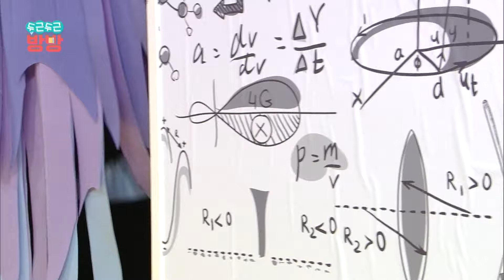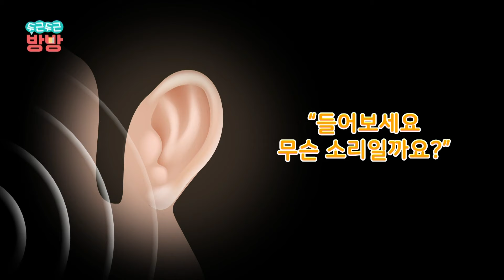[EBS놀이터] 두근두근 방방💌｜물에 뜨는 부레옥잠｜소리를 크게 듣고 싶어요｜실험｜과학원리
00:00✔️물에 뜨는 부레옥잠
10:16✔️소리를 크게 듣고 싶어요

번쩍번쩍~ 펑펑!
무엇이든 도전하고 만들어 보는 나라의 ‘실험방’
친구들! 궁금한 게 생겼나요? 나라가 해결해 줄거에요.
신기한 실험과 신비로운 과학원리가 가득한 실험방으로 놀러오세요~